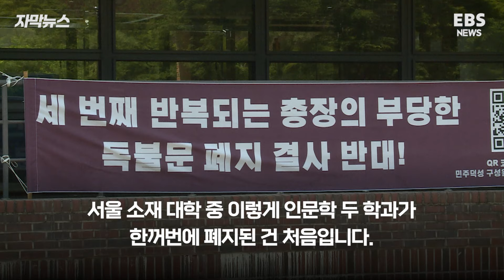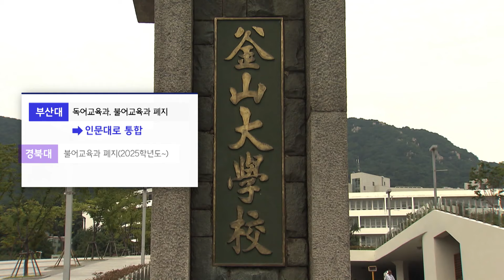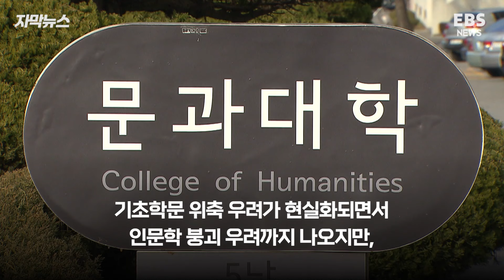무전공 확대 이후 가속화 되는 기초학문 폐과... '인문학 붕괴' 대책 있나 [자막뉴스] / EBS뉴스